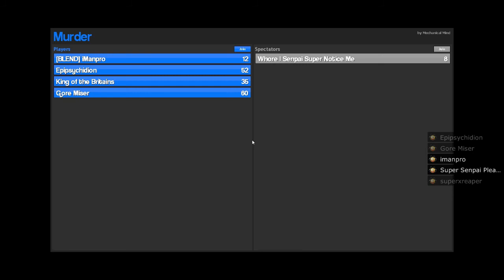Micky Mouse Doesn't Forgive - GMod Random Gameplay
Ownage Network Partner, Music - Intro free use.